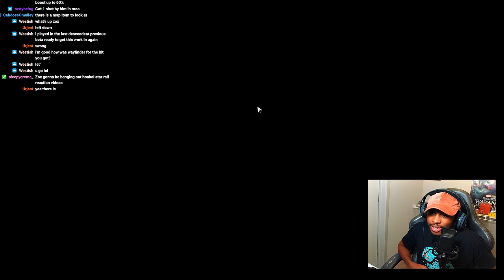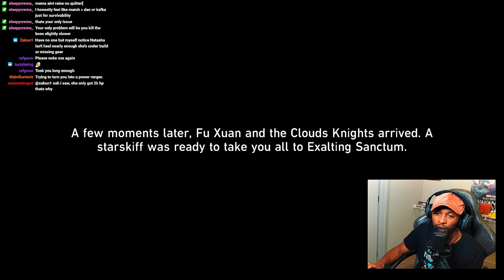PHANTYLIA MADE ME FEEL LIKE I WAS PLAYING ELDEN RING! | Honkai Star Rail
Zoxaskun is the name, bringing you some more Honkai star rail Content!

Honkai: Star Rail is an upcoming free-to-play 3D tactical role-playing game developed and published by HoYoverse. Game is set in a science fiction universe and will feature characters from the Honkai Impact 3rd mobile game. Players must help the group to find a way back to their home planet. Publishers also promise a product that is easy to pick up and play but with enough depth and complexity to keep players engaged for hours.

Game will feature a "Fusion" system that allows players to fuse together items to create new and powerful items.
It will also feature a "Star Map" system that allows players to see the location of enemies and objectives on a map, and plan out their strategy accordingly.
It’s set in the Honkai Universe, a world where powerful Valkyries fight against the forces of the Honkai, a powerful and evil energy that threatens to destroy the world.
Tactical gameplay that emphasizes positioning and strategic decisions over raw damage output
Large cast of characters with unique abilities and playstyles
Varied mission objectives that encourage different approaches
Persistent world where player choices have lasting consequences